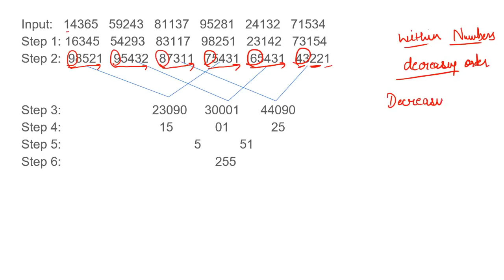Input - Output | Mains Level | Reasoning | Parul Gera | Puzzle Pro